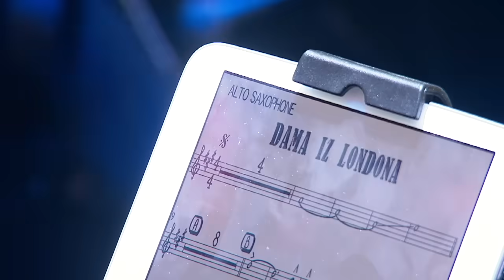Lepa Brena - Mile voli disko / Sitnije, Cile sitnije / Dama iz Londona - LIVE | STARK ARENA 2018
Dama iz Londona:
🎵Muzika: Milutin Popović Zahar
📜Tekst: Milutin Popović Zahar
🎹Aranžman: Milutin Popović Zahar

Sitnije Cile, sitnije:
🎵Muzika: Kornelije Kovač
📜Tekst: Marina Tucaković
🎹Aranžman: Kornelije Kovač